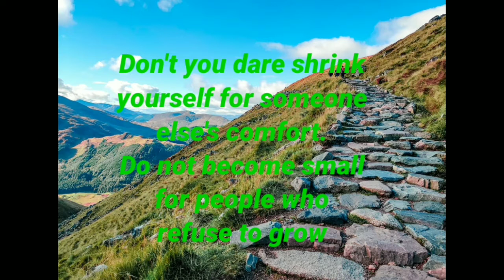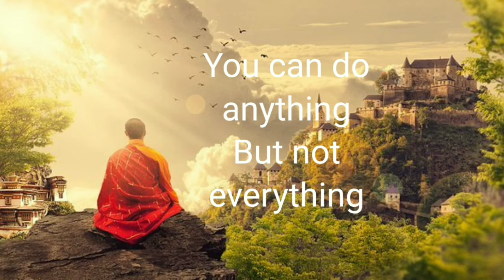Relief stress# Heart touching poetry and shayri# Nitu Dhari Banga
This video will help u too relief ur stress